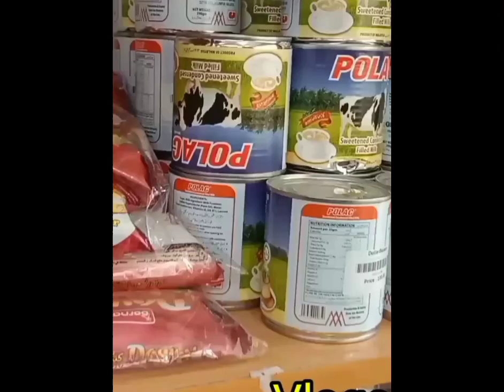Unique Gadgets || Smart Gadgets in Rawalpindi One Dollar Shop | Kitchen Products| Smart Appliances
Unique Gadgets & Smart Gadgets in Rawalpindi One Dollar Shop | Kitchen Products| Smart Appliances||Anaya ki cooking

salam alaikum friend aaj Ham aapke liye lekar Aaye Hain1 Dollar Shop In Karachi Kharadar | 160Rs Rupee Mai Sab Kuch | One Dollar Store | @AnayaG505
In this video I explore Space Saving Products shop in Rawalpindi One Dollar shop there are lots of variety like Unique Kitchen, Kitchen Gadgets and Utensils, Space Saving Organisers, Amazon Kitchen Products, Smart Appliances, and much more at very cheap prices. Shop Address : Dollar city Opposite to jappan electronics main pwd road Islamabad
 All delivery all over Pakistan
Cover Topic.
  1 Dollar Shop In Karachi Kharadar 160rs Rupee Mai Sab Kuch pakistani dollar store one dollar shop near me 1 dollar online shopping one dollar shop visit dollar shop review 100 china iteam cheapest dollar store 160rs household item kharadhar karachi 160 rupees shop plastic item
160 one dollar store
Visit Haroon Shopping Mall karachi ||shoes sale || clothes,bags,makeup ,jewelry Anaya ki cooking

ضروری انتباہ وڈیوز بنا نے کا مقصد آپ تک معلو مأت پہنچانا ہے کسی بھی قسم کے لین دین کی زمیداری اس چینل کی نہیں
 ہوگیااس نمبر پر کال پر صرف اپنے کاروبار کی ویڈیو بنوانے کیلئے کریں شاپ کی معلومات کیلئے اوپر👆 دیئے گئے نمبر پر کال کریں 👇👇👇👇👇👇👇👇👇👇👇 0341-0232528